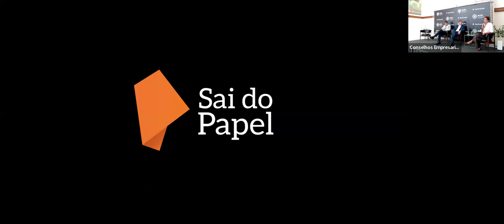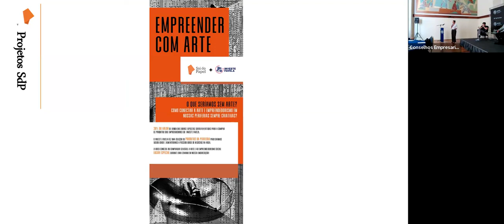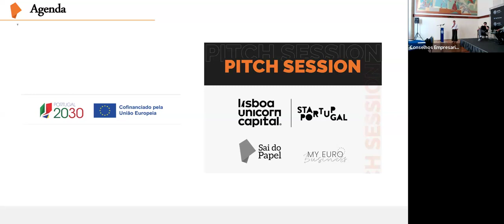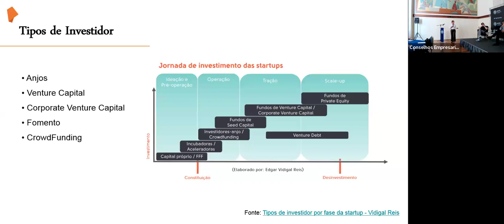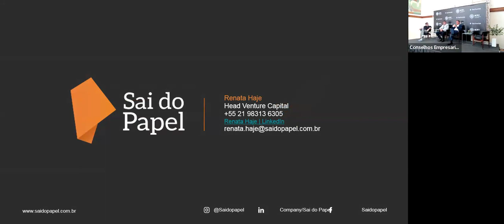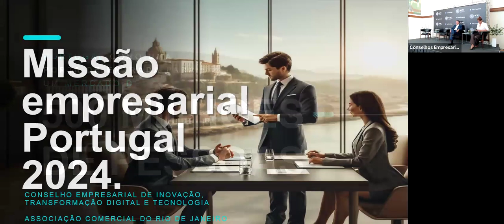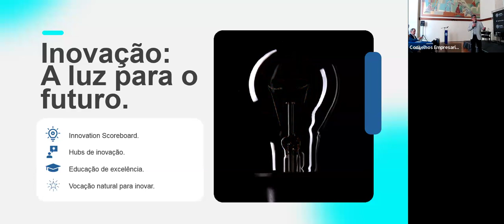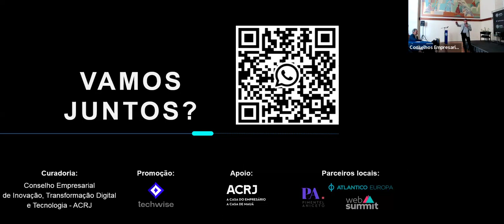Evento sobre a Missão Empresarial Portugal 2024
A ACRJ promoveu, dia 29 de abril, o evento Doing Business in Portugal, uma iniciativa do Conselho Empresarial de Inovação, Transformação Digital e Tecnologia, que teve como objetivo apresentar o ecossistema de inovação em Portugal, compartilhar experiências de internacionalização de negócios e marcar o lançamento da Missão Empresarial Portugal 2024, que acontecerá em novembro.